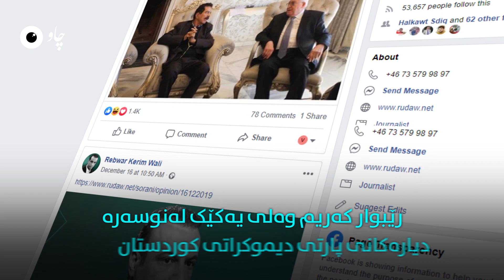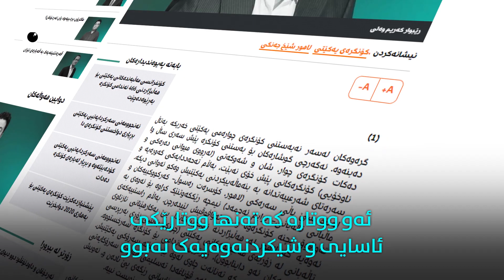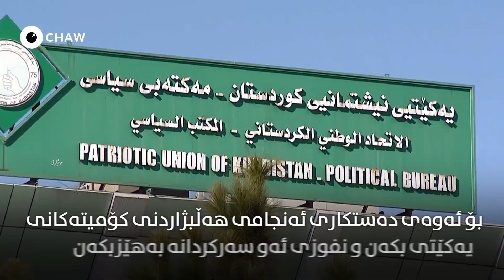یەکێتى نوێ چۆن دەبێت؟ پارتى چى لێ دیارە؟